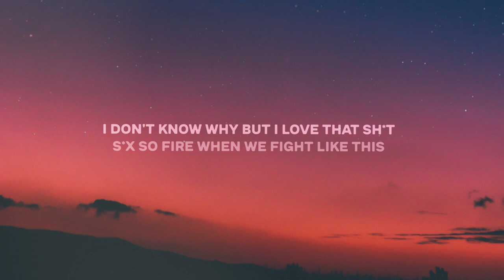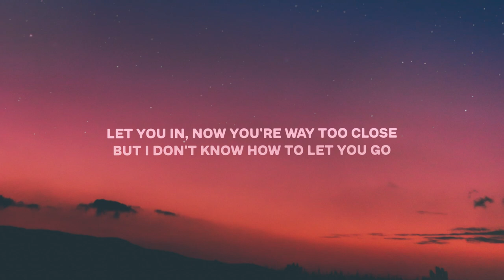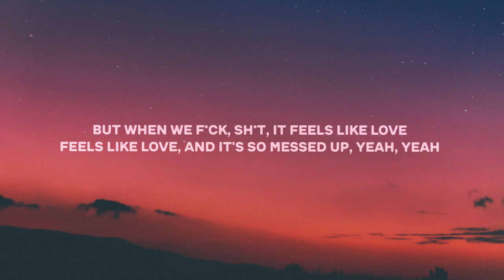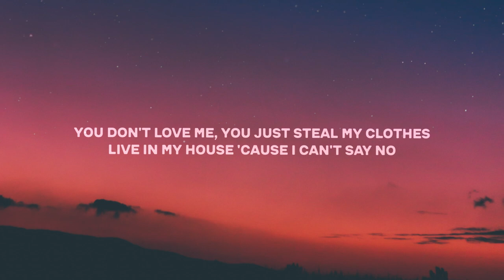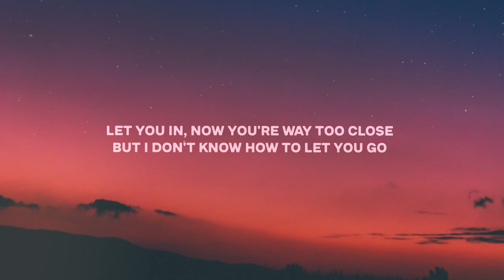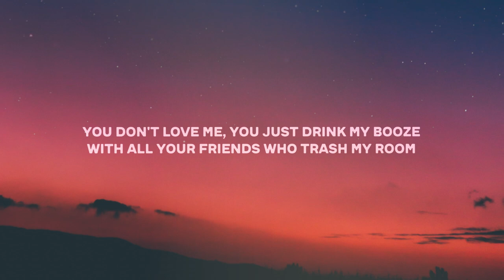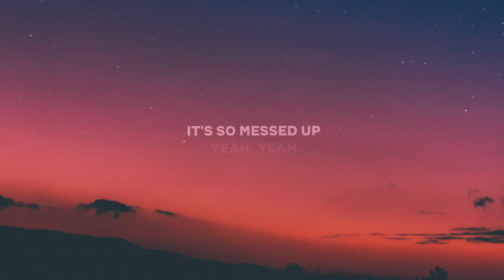Kito - Steal My Clothes (Lyrics) ft. Bea Miller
Lyrics for "Kito - Steal My Clothes (feat. Bea Miller)"

[Chorus]
You don't love me, you just steal my clothes
Live in my house 'cause I can't say no
Let you in, now you're way too close
But I don't know how to let you go
You don't love me, you just drink my booze
With all your friends who trash my room
But when we f***, sh*t, it feels like love
Feels like love, and it's so messed up, yeah, yeah

[Verse 1]
You don't love me, you just steal my food
Fill my closet with all your shoes
Makeup spillin' over my bathroom
Walking 'round, yeah, with an attitude, yeah
I don't know why but I love that sh*t (Yeah, yeah)
S*x so fire when we fight likе this
Sh*t's messed up but I can't resist
Guеss that's just life with a real bad b*tch, yeah

[Chorus]
But when we f*ck, sh*t, it feels like love
[Post-Chorus]
You don't love me (Yeah-yeah, yeah), yeah-yeah
It's so messed up, yeah, yeah

[Verse 2]
Who's the reason why you got that car that you've been drivin'?
Everything you're wearing on that body, I provided
You said it was meant to be and fate was all behind it
You were low and I was dumb, I guess it's perfect timing

[Chorus]
With all your friends who trash my room (Trash my room)

[Post-Chorus]
You don't love me (Yeah-yeah, yeah), yeah-yeah, ooh, woah
You don't love me (Yeah-yeah, yeah), yeah-yeah, oh-oh, oh
It's so messed up